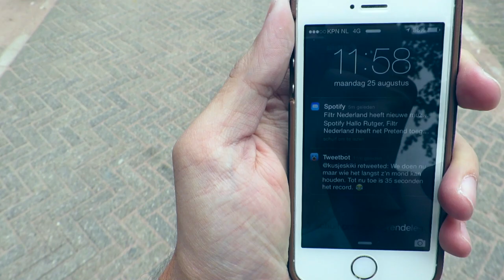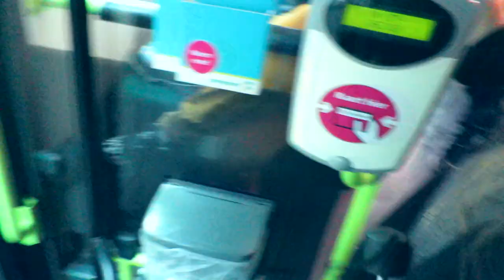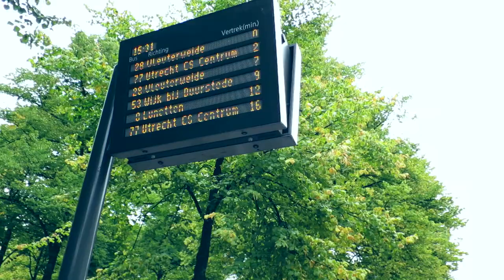RUTGER HEEFT TRAM ONGELUK!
Ik reisde met Denise door heel Nederland en dit is wat er gebeurde.

Wil je me post sturen? Leuk! Dat kan naar dit adres:

Rutger / Furtjuh
Passeerdersgracht 18
1016 XH Amsterdam

Leuk dat je kijkt op mijn YouTube kanaal Rutger! Dit is het tweede kanaal van Furtjuh. Hier upload ik dagelijkse vlogs, bonusvideo's, bloopers, behind the scenes beelden en andere exclusieve extra's!

Tot de volgende keer! :D